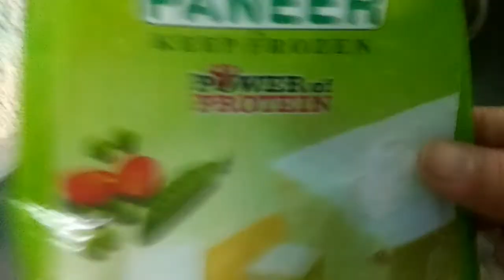बिना किसी शाही सामान के बनाओ शाही पनीर / easy shahi paneer recipe / shahi paneer recipe / शाही पनीर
Aaj es video me mai sahi paneer banana bataungi.